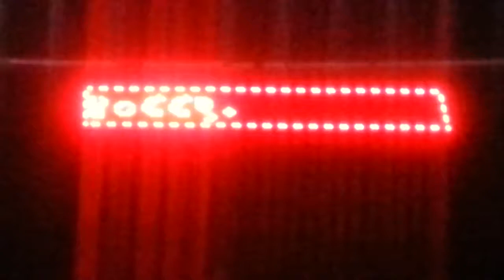October 16, 2017